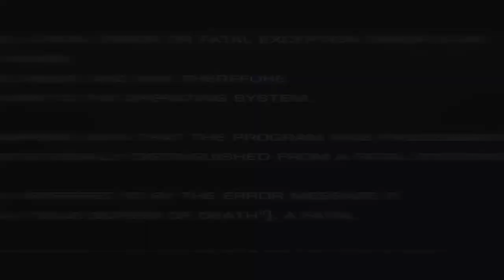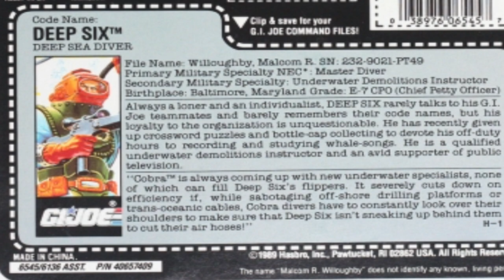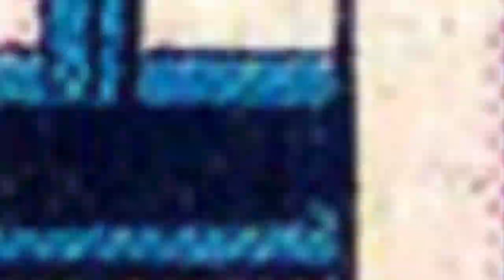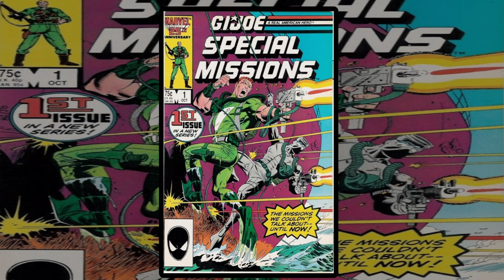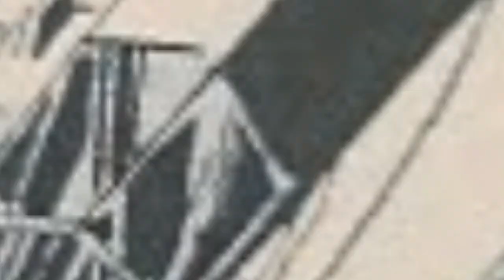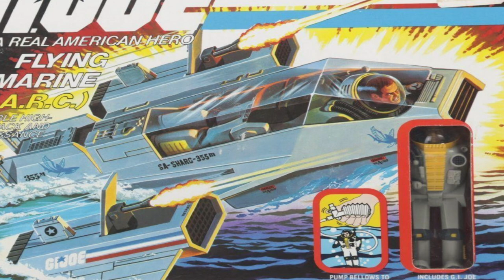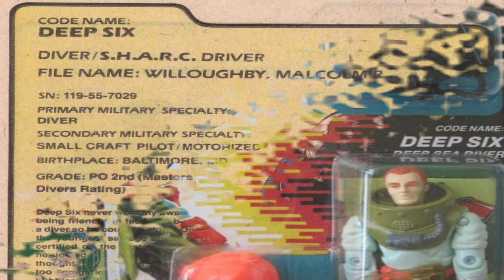History and Origin of GI Joe's DEEP SIX!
This is the origin and the history of the GI Joe diver and deep water specialist, the man known as Deep Six!

I upload videos just like this each and every week --